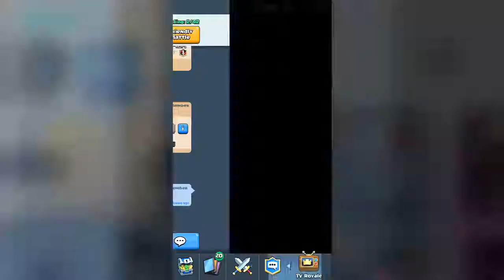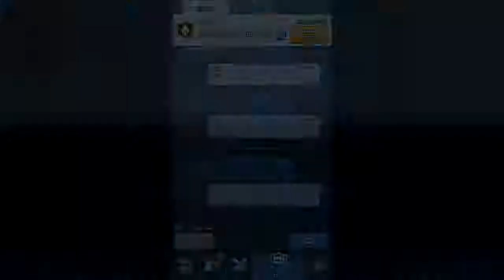Clash Royale: BEST DECK TO PUSH ARENA 4 TO 5!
Watch on 720p and turn down volume?!